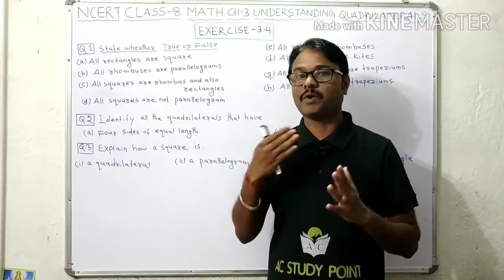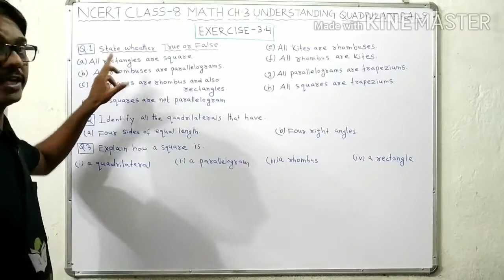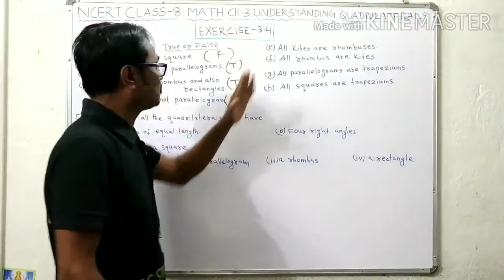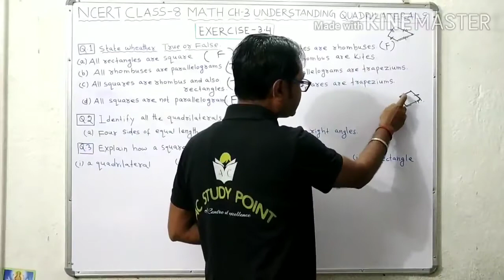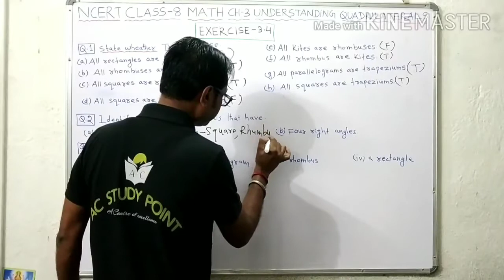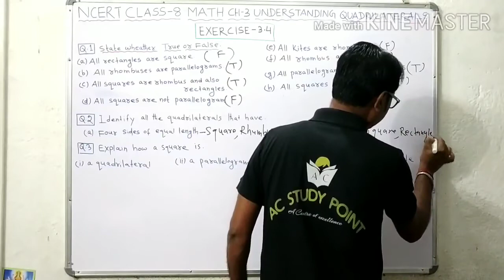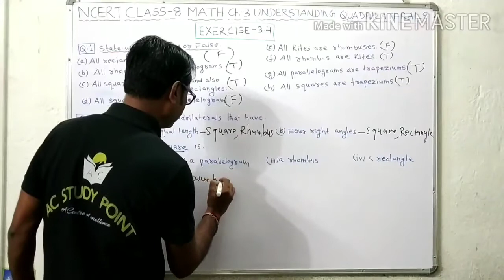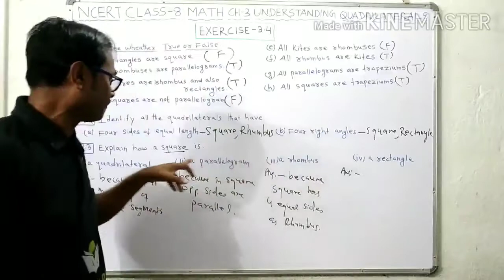NCERT CLASS-8 MATH ||EXERCISE-3.4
In this video I have solved Q. No. 1 to Q. No 3 of Exercise -3.4.In previous videos I have solved all the previous exercises. If you have not watched that videos then go to the playlist and watched all the videos from their for your better understanding.